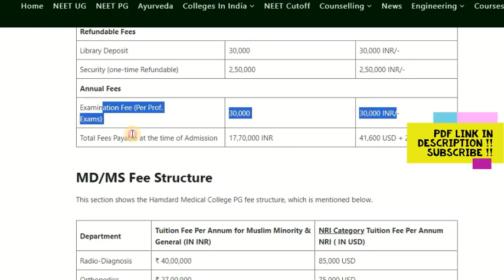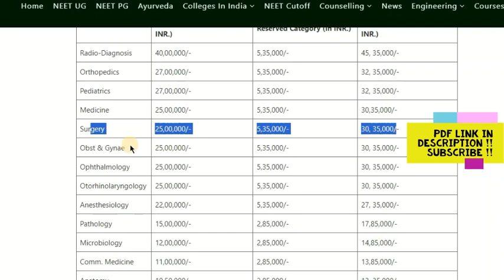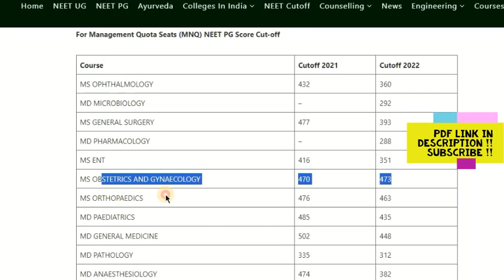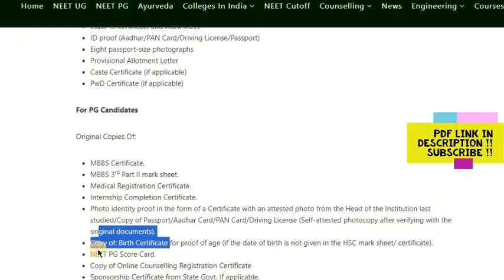Hamdard Medical College Delhi MBBS & MD/MS Courses, Fees, Cutoff, Bond, Stipend etc.2024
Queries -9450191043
Hamdard Medical College Delhi MBBS & MD/MS Best College Courses, Fees, Cutoff, Bond, Stipend etc.2024
Hamdard Medical College
Hamdard Medical College Delhi is one of the most popular medical colleges in Delhi. It is also famous as HIMSR Delhi. The college was established in 2012. Hamdard Institute of Medical Sciences Delhi has been nationally recognized as an institute that demonstrates a high undergraduate and post-graduate medical education standard.

Hamdard Medical College Summary
Hamdard Institute of Medical Science and Research (HIMSR) Delhi. Here it is presented in a structured format:

Name of Institute Hamdard Institute of Medical Science and Research Delhi
Popular Name HIMSR Delhi
Location Hamdard Nagar, New Delhi
Year of Establishment 2012
Institute Type Deemed
Courses Offered MBBS, MD/MS
Exam NEET UG, NEET PG
All India Management Ranking 2
NRI/OCI Ranking 52
Counselling Conducted Authority Faculty of Medical Sciences, Delhi University
Hostel Facility Yes (Male and Female)
Gender Co-ed
Faculty Count 103
Category Medical Colleges in Delhi